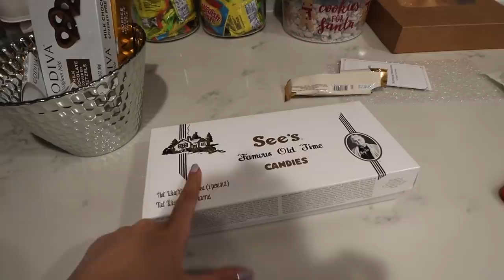CHRISTMAS EVE VLOG! Vlogmas Day 24 | Nicole Laeno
merry christmas everyone ❤️ here’s the vlog from christmas eve! spent the day with the laeno fam, opened gifts, and ate dinner! so grateful for everything. stay tuned for tomorrow’s video which will be what i got for christmas!

stay positive!
xoxo, nicole